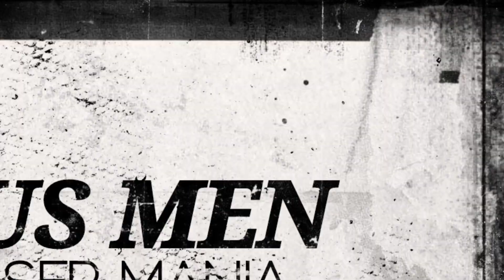MENEMBAK IKAN GABUS MONSTER DARI ATAS POHON. hampir jatuh karna tarikannya.!!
Assalamualaikum sahabat sehobi pasermania.
Alhamdulillah semoga kita di mudahkan segala urusan dan di mudahkan rezki NYA .Aminn.

Alhamdulillah, usaha yang kuat, pikiran yang kuat dan tenaga .. TERIMAKSIH YA ALLAH SWT.
Kali ini saya suga hunter vlog membak ikan gabus monster dan njagong di pepohonan . berhasil landed...

TERIMAKASI SUDAH KLIK VIDIO INI GUYS.
KITA BUTUH HIBURAN GUYS..